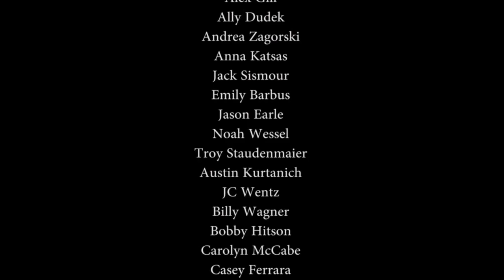National Championship Recap - Tiger Nation | April 5, 2016